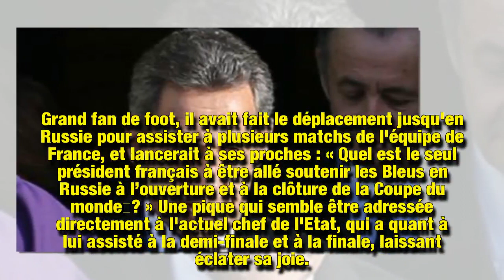Emmanuel Macron a-t-il fait poireauter Nicolas Sarkozy pour passer du temps avec les Bleus ?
A l'occasion de la finale de la coupe du monde, Emmanuel Macron se trouvait en compagnie de Nicolas Sarkozy dans les tribunes. Cependant, contrairement à ce qui a été affirmé, il n'aurait pas « snobé » ce dernier pour partir à la rencontre des Bleus. Au contraire, il lui aurait même proposé de l'accompagner.